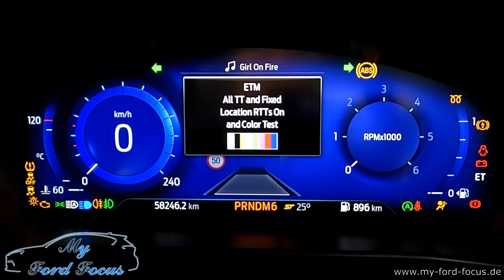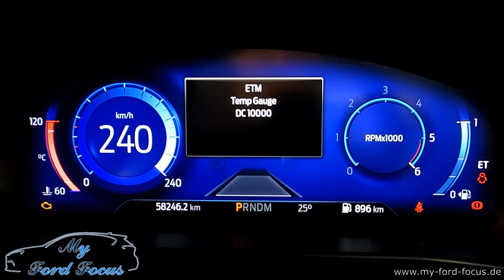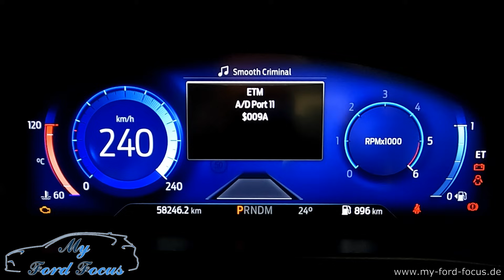#180 Digital IPC - Engineering Test Mode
Beim digitalen Kombiinstrument (IPC / Tacho) des Ford Focus MK4 gibt es natürlich auch einen Engineering Test Mode. Hier ein How-To